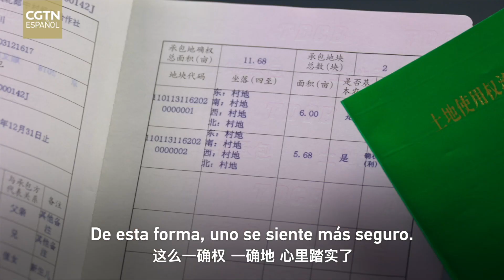El gran cambio que trae la reforma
En el noveno episodio de "Frases Clásicas Citadas por Xi Jinping", el presentador de CGTN, Jia Jiabin, y la directora del Centro Venezolano de Estudios sobre China, Aimara Gerdel visitan la aldea Beilangzhong. Beilangzhong era muy pobre. Gracias a un audaz intento de reforma, la aldea ha salido de la pobreza, e incluso se ha convertido en una próspera aldea industrial. Mire el video completo para conocer la historia del gran cambio de Beilangzhong.